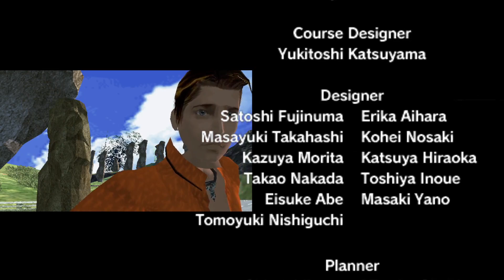Outrun 2 SP Goal A (Dino 246 GTS)